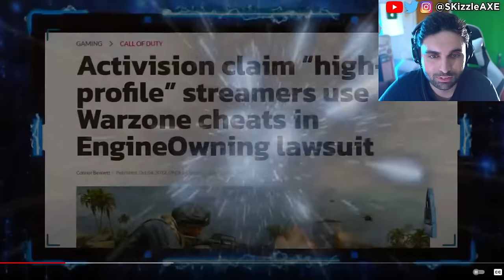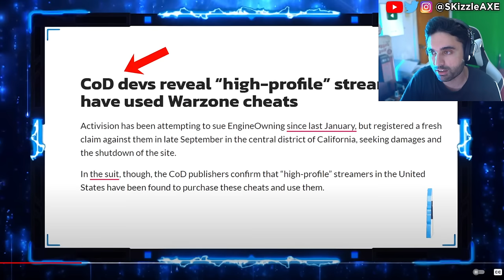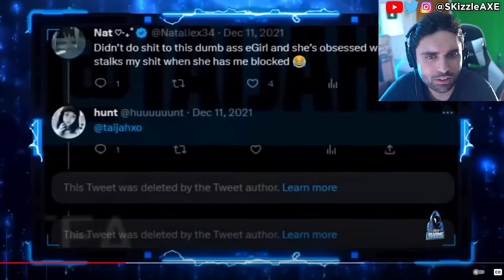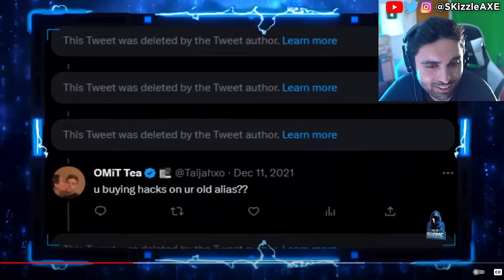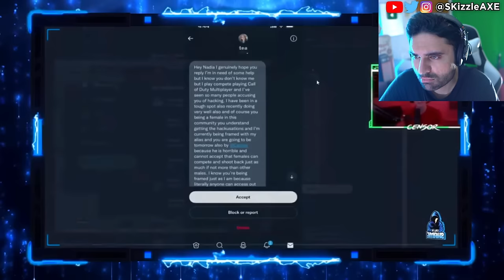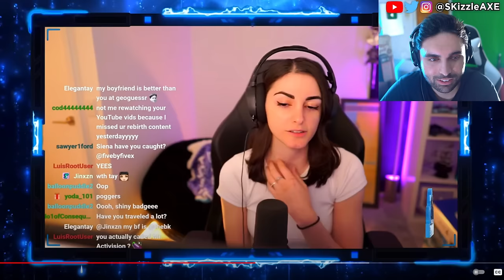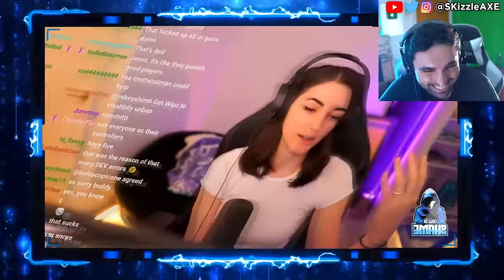RiP 10 streamers caught cheating..😨 - Activision, JoeWo, Zlaner, Swagg, COD Warzone, Memes, PS5 Xbox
JoeWo caught cheating. Xbox games coming to PS5. Call of Shame exposes BadBoy Beaman. Sony PlayStation banned Cronus Zen but sadly Cronus patch working got released. JGOD caught cheating. Dr Disrespect slams Call of Duty. We got tons of Gamers Caught Cheating. Nadia got banned and blacklisted from Call of Duty too by Activision & we cover Swagg, Aydan, JoeWo, COD Warzone, MW3, PS5 Xbox.

SKizzle reacts to Call of Shame and BadBoy Beaman